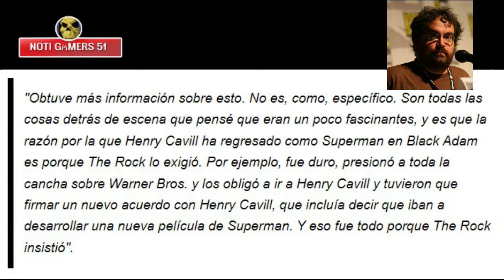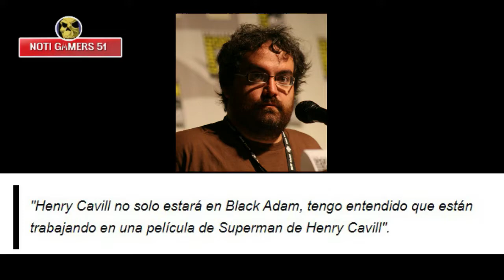El hombre de acero 2? Henry Cavill supuestamente regresa?